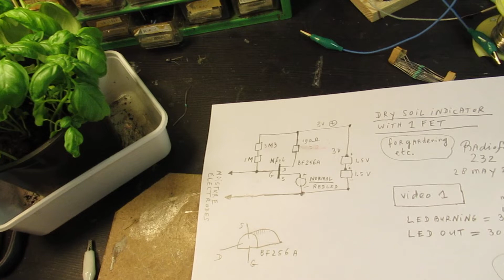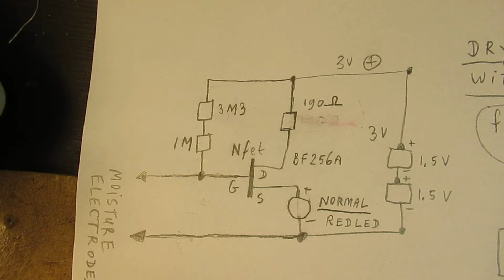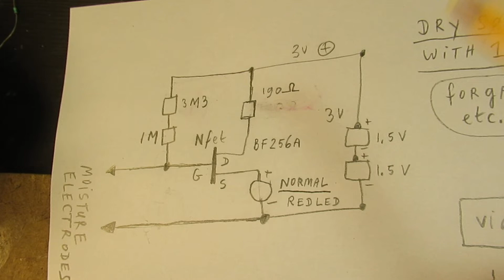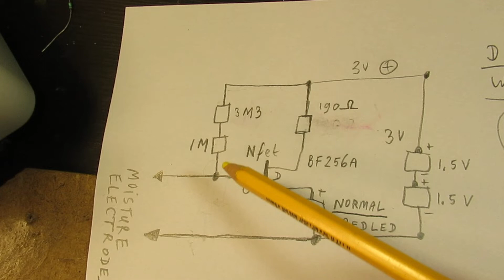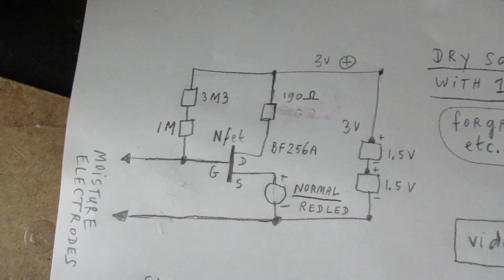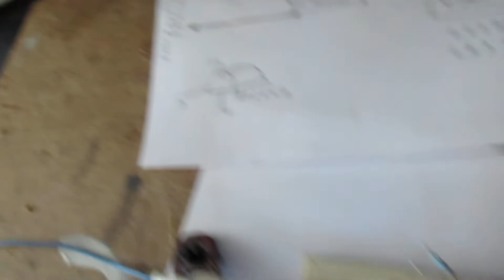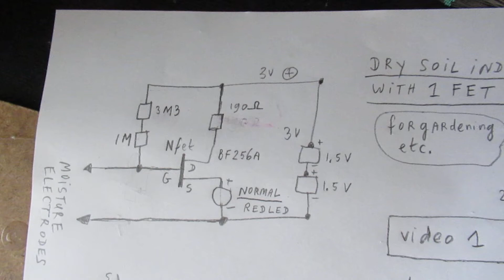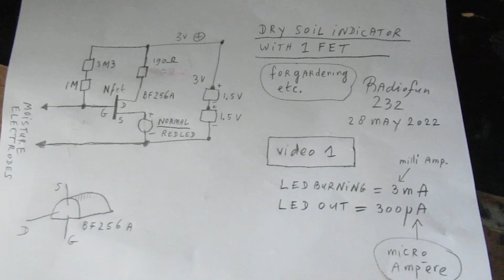Dry soil indicator with 1 transistor = N FET BF 256 A demo & schematic showing the principles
Please read the description/textbox first. I show the principles of a 1 transistor (read: Field effect transistor, FET) moisture indicator where a red LED (could also be a green LED) lights up when the soil gets too dry.

Much more info in the video. The circuit, as it is, is surely a good instrument/indicator, but I want to make another video where you can align perhaps better (via a potentiometer) for different soil-moisture situations. So e.g. when the soil is moderate moist-the LED lights up. Now, with this circuit, you (the gardener) has to see/use it in practice when the LED lights up, given a certain amount of moisture in the soil. Could be very easy to find your way and thus interpreting the amount of light that the LED shows related to the moisture content of the soil, by the way, that is also the reason why I publish the circuit. You can easily get aquainted.

Other option: us a Micro Ampere meter (100 uA-500 uA) instead of the LED and read the scale to see how moist the soil is. Mount a potentiometer of 1 K or 500 Ohm parallel to that (say) 500 uA Micro Ampère meter, over the (+) and (-) and use the tap of the potmeter (and the - or + electrode of the uA meter) to align to certain moisture levels in practice, in hobby gardening or professional gardening.

Corrections to the video and/or important info:

1) On approx. 1.55 I say that "when the Gate of the FET is clamped to ground (negative) there is no current flowing in the Drain-Source circuit", but of course there is some current, though tiny (300 Micro Ampère)

2) The resistor in the Drain lead is not 190 Ohm, but half of that, thus (say) 100 Ohm, because I paralleled two resistors of 190 Ohm (!)

3) On 3.33 I say “the LED is clamped to ground, negative” but of course I mean "the Gate of the  N-FET is clamped to ground, negative", as long as the soil is wet or moist.

4) The test/moisture electrodes must be made of the same material, otherwise they will give a potential difference in the wet soil, that deteriorates the functioning and can give a false reading. Copper is easy and cheap. With steel you can get unexpected potential effects due to corrosion. Iron oxide has another potential compared to pure iron in a wet/moist environment.

5) The LED must be of a normal type (watch the video). So no white LED, no “power” LED, only a normal small RED or perhaps a green LED will work. Has to do with the proper barrier voltage of a LED to make this electronic circuit work. Red and Green LEDS can work in the 3 Volt range that is used here.

Furthermore: everything is explained in the video.

The schematic  is clear/OK and works. Of course: when you want to make this in a proper way for your garden: all the electronics must be mounted in a water/moisture tight box, only 2 electrodes of the same metal (copper) must stick out of that box, no rain/water may get into the electronic circuit.

If so (wet or moist), the whole electronic circuit gets useless, also because such a FET is extremely sensitive on its Gate, so the slightest resistance/voltage on the Gate (of whatever cause) can have an effect on the LED lighting up or not or can give a false reading.

Perhaps an idea to pot the circuit in Polyester resin(?). Not tested (!).

I keep all my YT videos constant actual, so the original video’s with the most recent information are always on YouTube. Search there, and avoid my circuits that are republished, re-arranged, re-edited on other websites, giving not probable re-wiring, etc. Some persons try to find gold via my circuits. I take distance from all these fake claims. I cannot help that these things happen. Upload 28 May 2022.